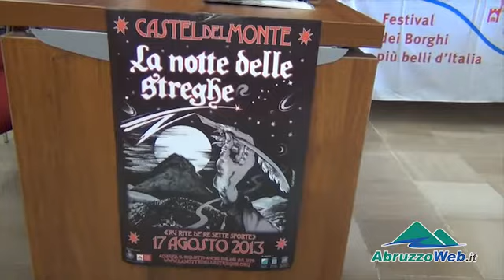CASTEL DEL MONTE: AL VIA L'ESTATE CULTURALE, UN MESE RICCO DI EVENTI